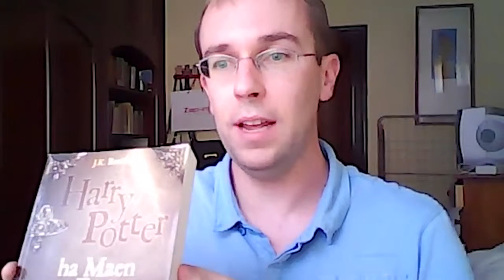Guess the language